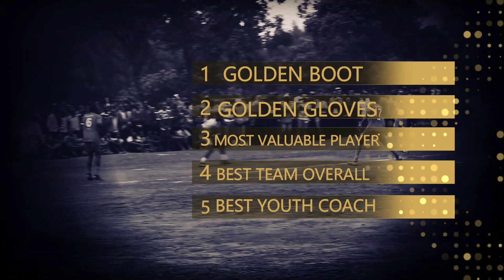Transnzoia Youth Football Awards 2023. (TYFA)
Aims at Recognizing, Appreciating and Inspiring talented Boys and Girls in football Below The Age of 20 in 2023. We use Secondary School games from County levels up to rate our winners. Nominees with most entries shall be shortlisted to be voted for.  A Program by Trans West Sports Central ,Transnzoia Sports Hub,and Partners.